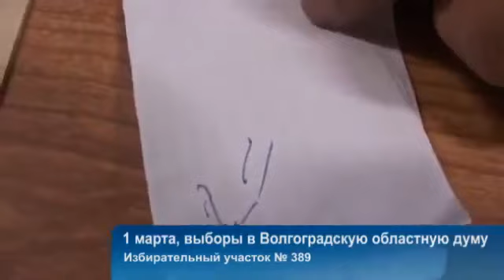скандал на выборах в волгоградскую думу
скандал на выборах в волгоградскую думу 1 марта